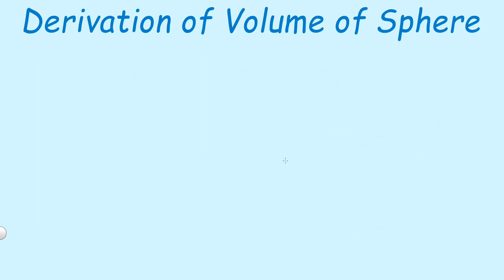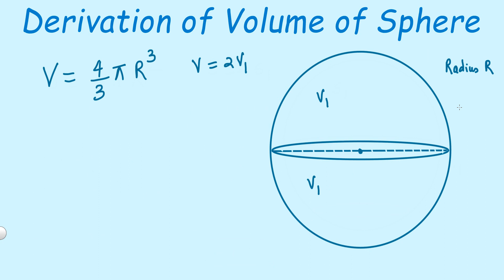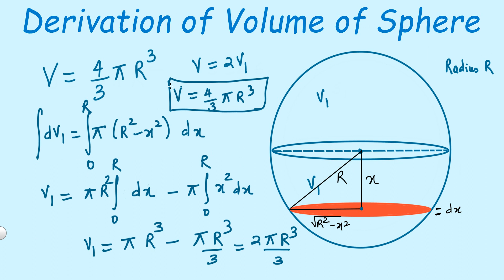Derivation of Total Volume of Sphere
In this video you will learn the derivation of volume of sphere, the method used here is the calculus method, below is the video break down for viewer connivence

0:00 Introduction
1:48 considering a circular disk
2:20 considering differential volume
2:49 understanding limits of integration
3:15 doing integration
4:50 Result

keep in touch there are more video for u in channel playlist have a look, you can click @kamaldheeriya or use kamaldheeriya in you tube search to access all video of my channel. You can also support us channel by thanks giving.